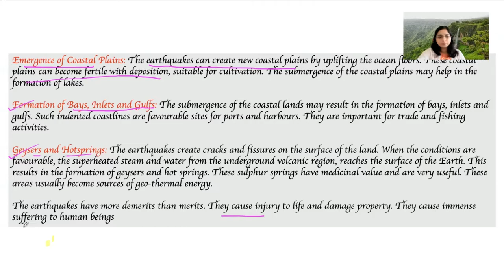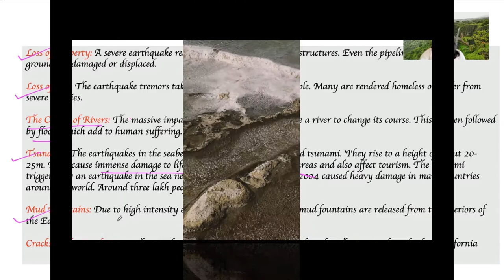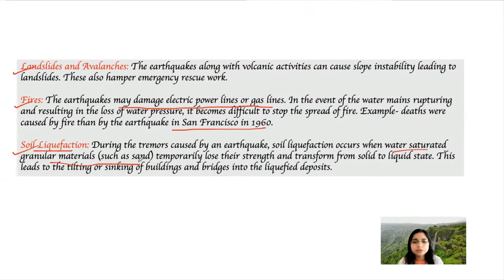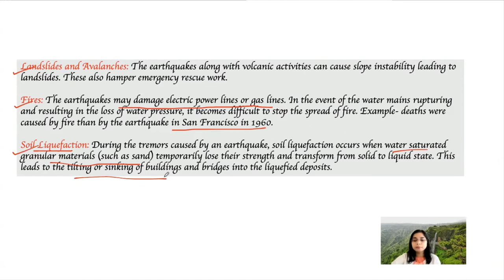Effects of Earthquakes